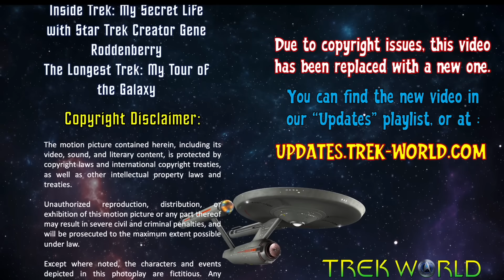Gene Roddenberry: The Dark Side of Star Trek's Creator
🚀 Dive deep into the controversial legacy of Gene Roddenberry, the visionary behind Star Trek.

🖖 This video explores the complex and often troubling aspects of Gene Roddenberry's life and career. While Star Trek's creator is celebrated for his groundbreaking vision of a united future, this honest look at his personal and professional conduct reveals a darker side.

🎬 From his numerous affairs and mistreatment of women to his habit of stealing credit from other writers, we uncover the less-than-stellar behavior that marred Roddenberry's reputation in Hollywood.

👨‍👩‍👧‍👧 Learn about his tumultuous family life, including his strained relationships with his first wife and daughters, and how he used his daughter's wedding to publicly shame his ex-wife.

🏢 Discover the behind-the-scenes drama at Desilu Studios, including Roddenberry's inappropriate behavior and the infamous incident that led to Lucille Ball's intervention.

💔 Hear about the tragic story of Grace Lee Whitney and how her promising role in Star Trek was cut short under suspicious circumstances.

💰 Uncover Roddenberry's questionable business practices, from selling studio property at conventions to manipulating copyright laws for personal gain.

🎭 Despite these revelations, we acknowledge the immense impact Star Trek has had on popular culture and the inspiration it has provided to generations of fans and professionals alike.

🤔 This video aims to present a balanced view of Roddenberry's legacy, recognizing both his visionary contributions and his personal failings. Join us for this frank discussion about the man behind the Star Trek phenomenon.

Chapters:
00:00 Roddenberry's Visionary Legacy
05:23 Affairs and Family Drama
12:47 Misconduct at Desilu Studios
17:36 Credit Stealing and Exploitation